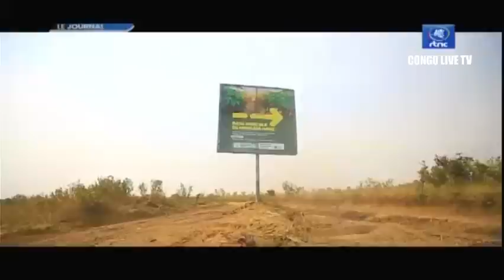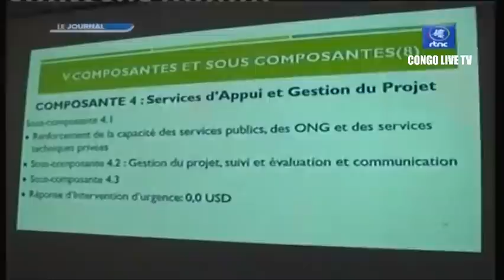🔴RDC : BRAVO FATSHI LA VISITE IMMINENTE D’ANTONY BLINKEN MET À L’ÉPREUVE LE SOUTIEN DES USA À LA RDC